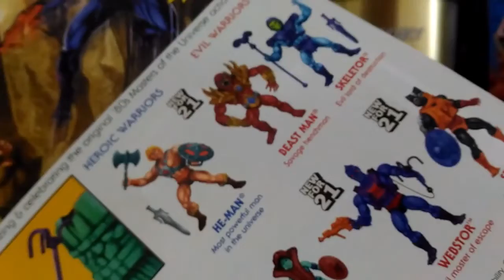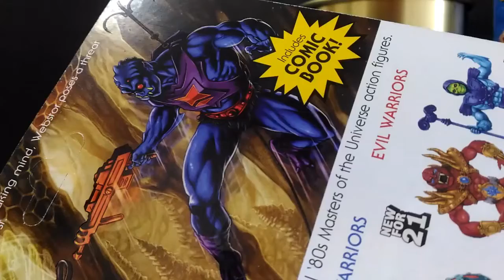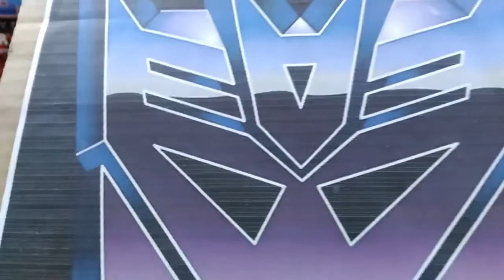Recensione MATTEL 2021 MASTERS OF THE UNIVERSE ORIGINS WEBSTOR MOTU